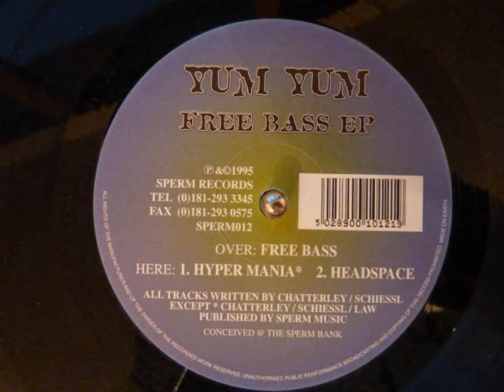Yum Yum - Free Bass